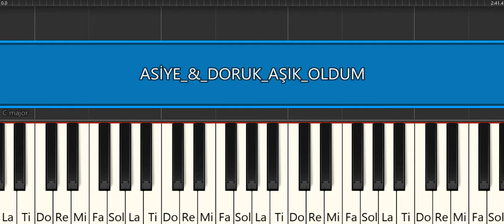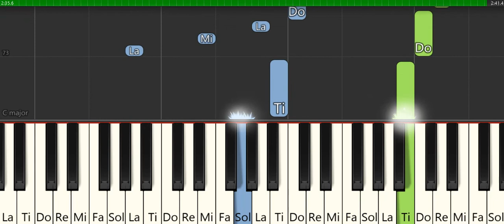ASİYE &DORUK -AŞIK OLDUM- KARDEŞLERİM DİZİ MÜZİĞİ -ALP YENİER -PİYANO TUTORİAL